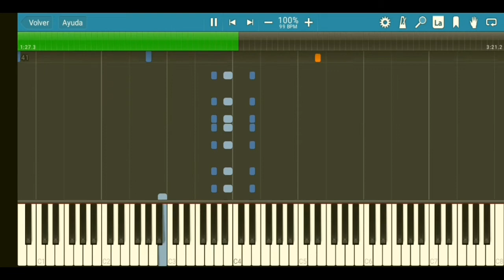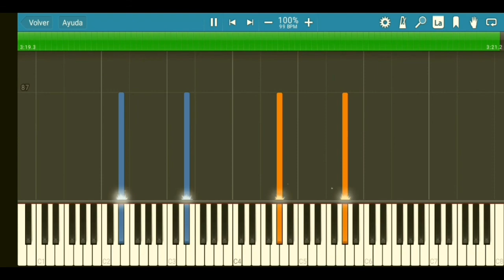Gloria Estefan; Gian Marco - Hoy (Tutorial para piano)